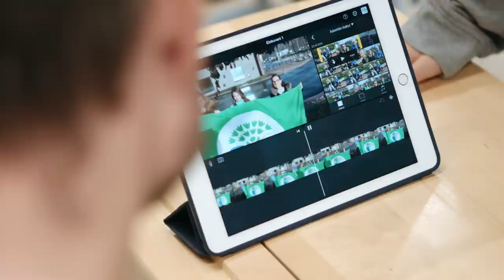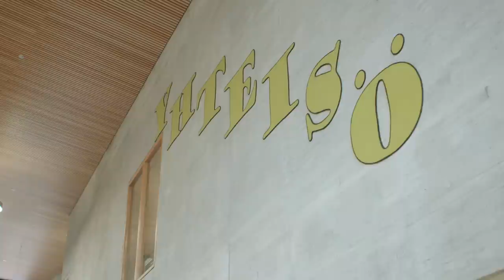Video 1: Koulun haasteet ja tulevaisuus | Maailman suurin vanhempainilta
Aina tasaisin välein aletaan puhua siitä, että koulujen pitää muuttua. Silloin on syytä palata kaikkein tärkeimmän peruskysymyksen  ääreen.

Nimittäin : mikä ylipäätään on koulun tarkoitus?

Maailman suurimman vanhempainillan tavoitteena on sitouttaa ja innostaa kaikki Suomen vanhemmat mukaan koulumaailman muutokseen.

Maailma muuttuu kovaa vauhtia, samoin koulu.  Valitettavan usein vanhempien kuva koulusta perustuu kuitenkin aikaan, jolloin he olivat itse koulussa. Vanhemmilla on keskeinen rooli koulun muutoksessa. Tämä tapahtuma pyrkii innostamaan ja informoimaan suomalaisia vanhempia siitä, mitä hienoa suomalaisissa kouluissa tapahtuu.

Maailman suurin vanhempainilta on osa HundrEDia.